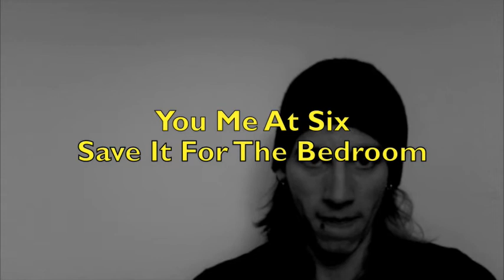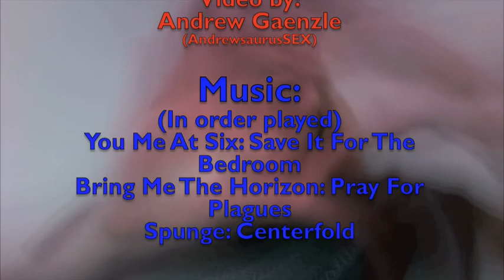Britishy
Me doing a whole Vlog on being British, haha it was a bit hard figuring ouy what to say, but i got it!
Hope you like it, and the bloopers!

HAHA Fawn i'm sorry i butchered your British accent.
Mine is terri-bad!
but yeah you should be jealous cause Hershey Chocolate Factory is right near my house!